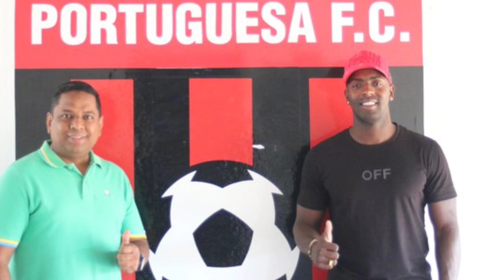NORTHEAST UNITED FC SIGNS Wilmar Jordán Gil• Pakistan Football News • Nepal vs Pakistan